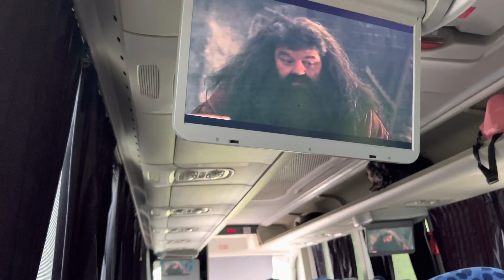Discover the Cenote Suytan and Valladolid, Mexico (4K)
24 hours in Valladolid and the amazing Cenote Suytun, Mexico (4K)

Join me on my visit to the beautiful city of Valladolid, Mexico. This city is full of amazing of 16th century colonial buildings which make its look very pretty in the day and night. The city has many places to visit including many shows and restaurants to try the local culture.
I stayed in the centre in the New Friends Hostel, where the people were awesome and the owner was the most down to earth person ever.

The city is also the nearest place to the famous Mayan site Chichen Itza, which is in my next video plus many of the beautiful cenotes in the Yucatan area. I went to visit the
Suytun cenote in this video and the cenote is absolutely fantastic and just surreal.

Hope you like this new video

Link here and in bio and story

Can we get to 150?